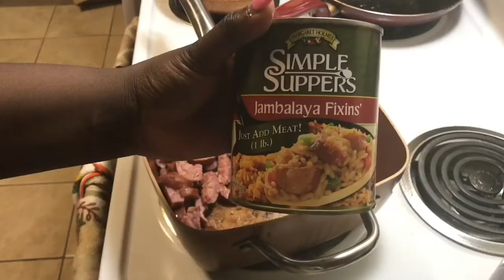Jambalaya Mukbang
FOLLOW MY LASH BRAND! - Moore Lashes by Tiffany

Hey guys! (Watch in HD) Today's video